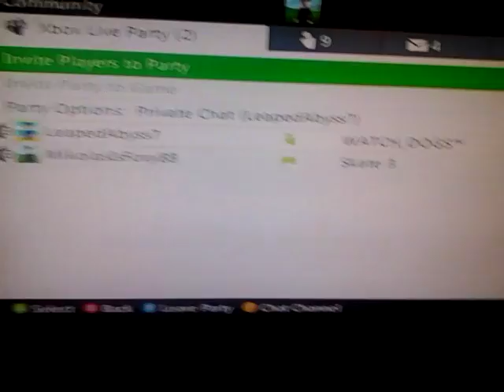We need your help enforcement team!!!